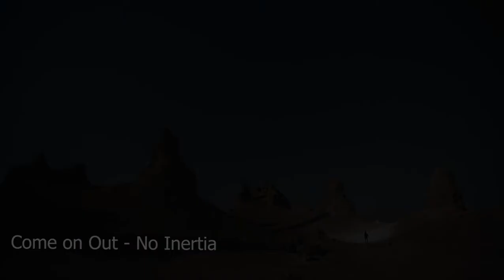Come on Out - No Inertia